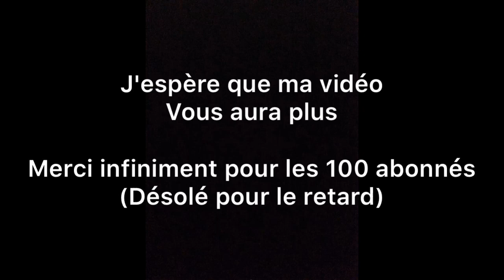Vidéo Spécial 100 Abonnés ! Spot De Métro De Londres Avec Claquement !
Pour ma vidéo spécial 100 abonnés Voici une compilation de métro londonien filmé en février dernier
For my special video 100 subscribers Here is a compilation of London underground filmed last February

Dans cette vidéo vous verrez des 1973 Tube Stock et S7 Stock
In this video you will see 1973 Tube Stock and S7 Stock

J'apprécie particulièrement le bruit du S Stock surtout a 0:46  😍😍
I particularly appreciate the sound of the S Stock especially at 0:46 😍😍

Cette vidéo est un Replay de vidéo déjà sorties/This video is a Replay of video already released

Si vous voulez tout les détails regarder ces vidéos dans le playliste ci-dessus
If you want all the details watch these videos in the playlist above

Station dans la quelle j'ai filmé : South Kensington et Chiswick Park
Station where I filmed : South Kensington and Chiswick Park

Ligne : Circle, District et Piccadilly Line
Line : Circle, District and Piccadilly Line

Malheureusement je n'ai pas pu relever leurs numéros n'y enregistré le bruit de l'ouverture des portes du S Stock 😢
Unfortunately I could not find their numbers recorded there the sound of the opening of the doors of the S Stock 😢

Je tiens a remercier Momo le gamer, Vive Les Z20500 RER D et Flo TCL/SNCF 69 Lyon pour l'inspiration

En Route Pour Les 150 !

Je serais ravi de répondre a vos questions si vous en avez alors n'hésitez pas 😉
I would be delighted to answer your questions if you have any so don't hesitate 😉

Likez et commenté ça me ferait plaisir 😄

Prochaine Vidéo : Informations Franciliennes
Seconde Vidéo : Informations Franciliennes

Musique : Il n'y a pas de musique vu que se sont des métros 😂😂

©️ By Joe V 2019 Reproduction Interdite Sans Autorisation
©️ By Joe V 2019 Reproduction Prohibited Without Authorization